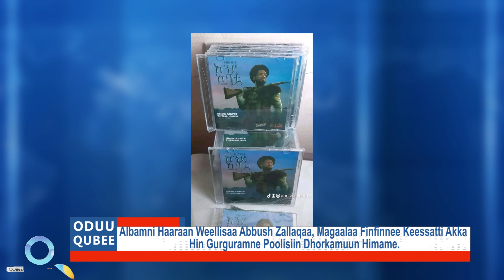Qubee TV: ODUU QUBEE Kibxata Galgalaa (Hagayya 29, 2023) Finfinnee!